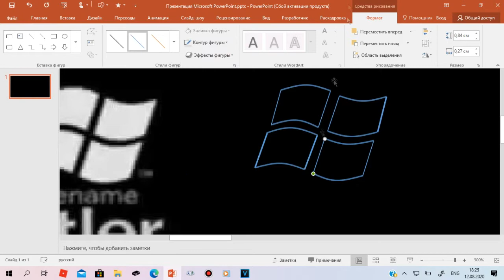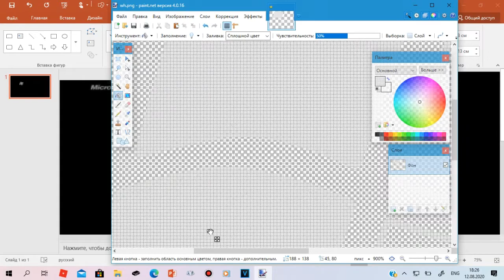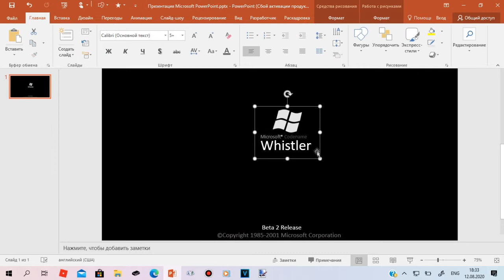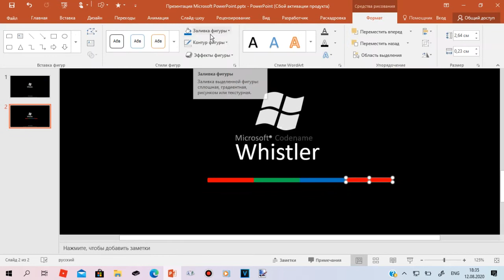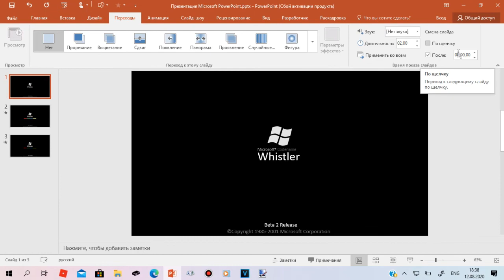Windows Whistler boot screen in PowerPoint! (timelapse)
REAL TIME: 17:31 MINUTES